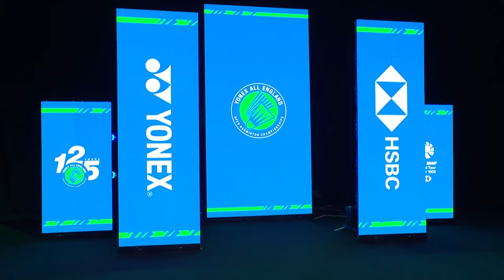YONEX All England Open 2024 | Akane Yamaguchi (JPN) [4] vs. Gregoria Mariska Tunjung (INA) [7] | QF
Women's Singles | Quarterfinals
Akane Yamaguchi (JPN) [4] vs. Gregoria Mariska Tunjung (INA) [7]